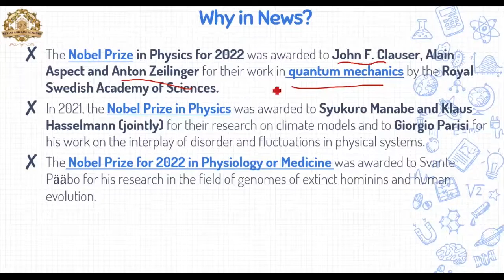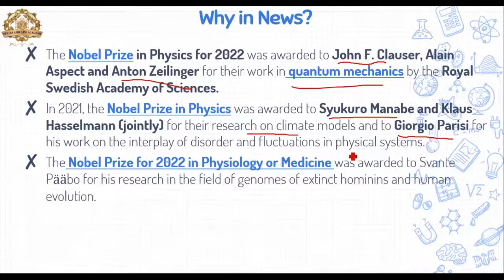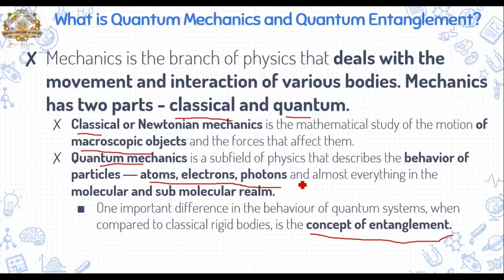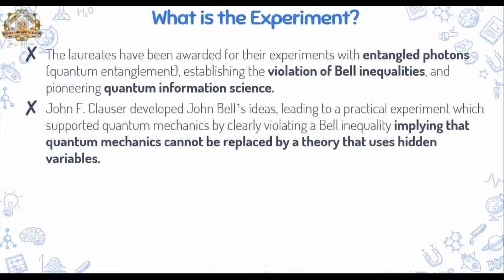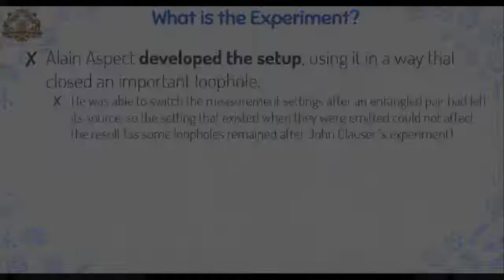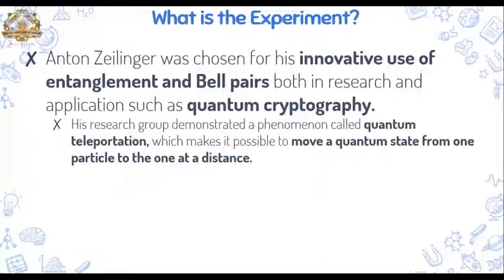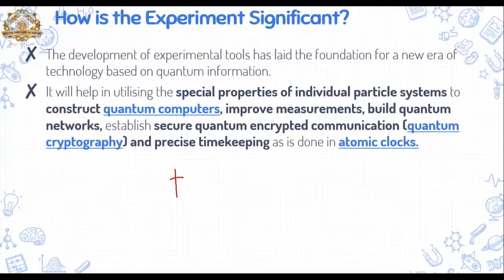NOBEL PRIZE IN PHYSICS | Current Affairs SCI & TECH By Yugul Randhawa | SRS IAS & LAW ACADEMY